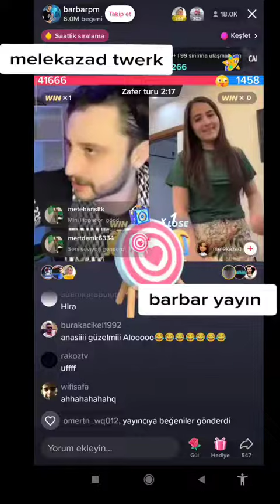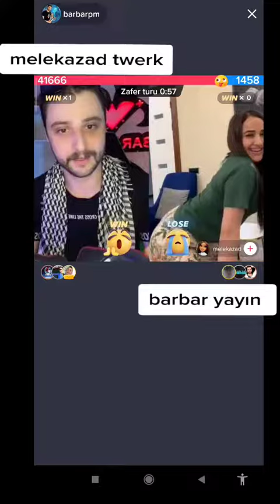Melek Azad Dans - Barbar yayını